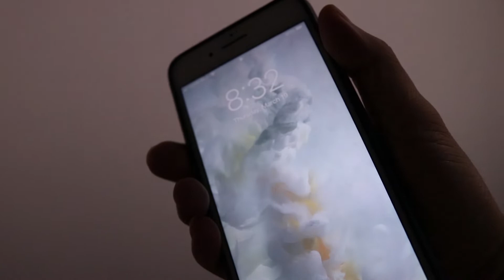First Week Only??? | Quick Tour My Life Next 30 Days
The first official corona-week-at-home is complete. Got a package from Under Armour today - that was the highlight of my day. HAHA ~ How is your week going? Are you stuck at home too?